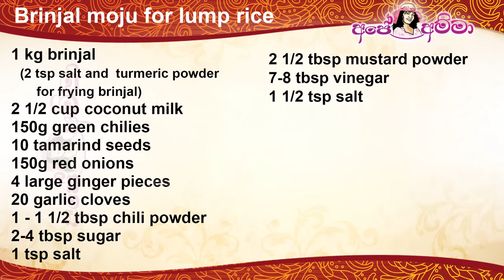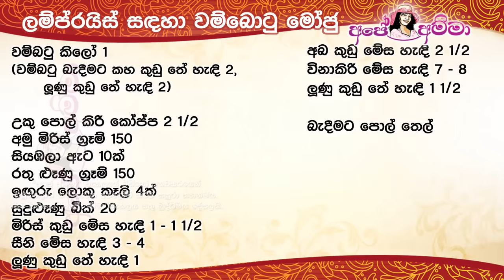✔ Apé Amma Wambatu moju Sinhala බටු මෝජු ගමේ රහට Sri lankan brinjal moju for lumprice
බටු මෝජුවට ළුෑණු මිරිස් බදින්නේ නැහැ. ඒක වැරදියි. ඒ වගේම කරවල දාන්නෙත් නැහැ.  හේතුවක් තියෙනවා වීඩියෝ එකකින් කියන්නම්.

Ape amma Wambatu moju